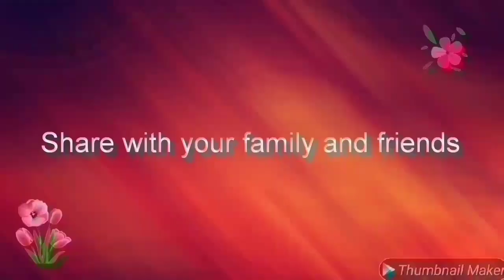padi kolam l daily beautiful rangoli l beginners kolam l rangoli images